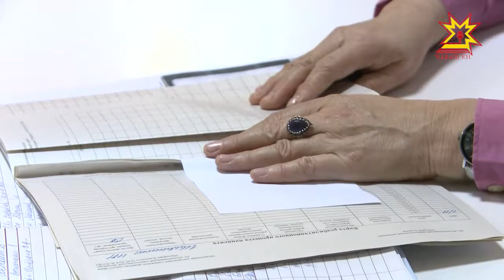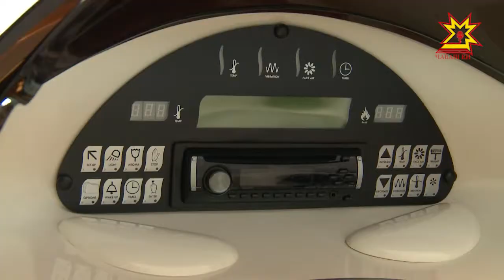Наркозависимость – одна из серьезных болезней нашего общества.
Специалисты бьют тревогу — идет  медленное  добровольное уничтожение, собственной  жизни, воли, разума, способностей. И хотя ведется большая  профилактическая работа, разрабатываются  новые методы лечения  зависимых, о победе говорить пока рано.